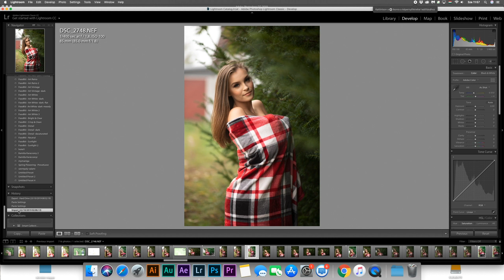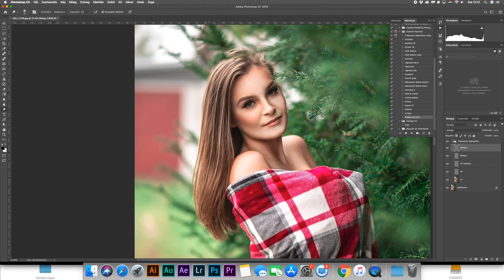Fall portrait in the woods with Kamilla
Camera gear:
Nikon D750
Nikon Z6
Nikkor 85 mm f/1.8
Nikkor 35 mm f/1.8